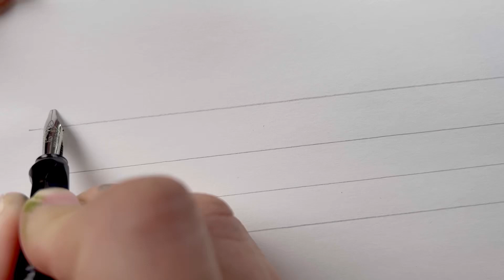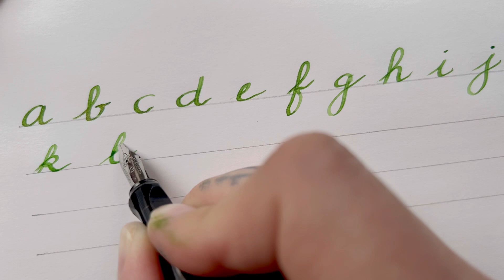Practice Writing Cursive Lowercase English Alphabet Letters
Write cursive letters
 English alphabet from A to Z